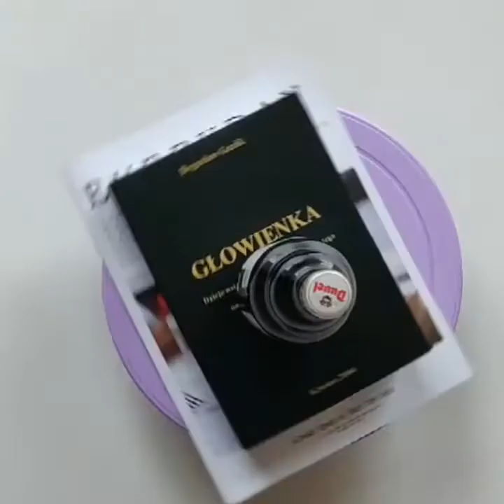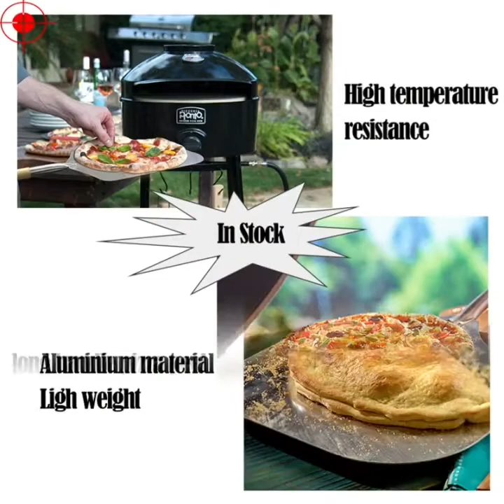INNOVATIVE KITCHEN PRODUCTS|HOME ITEM|LIFE MADE EASY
I will show you in this video, useful kitchen gadgets. They are affordable and you can buy from Aliexpress website

You can leave a message in the comment section,if you would need link to the products